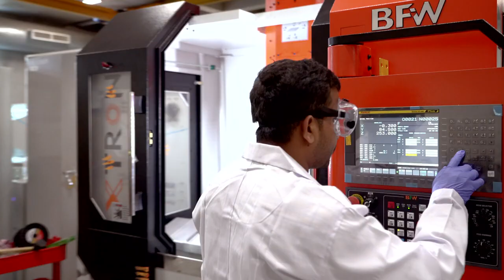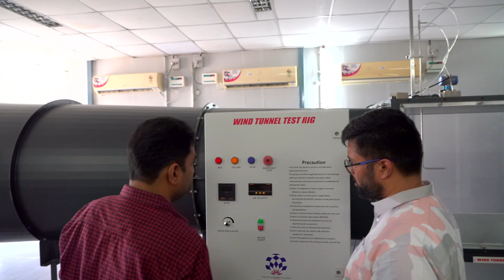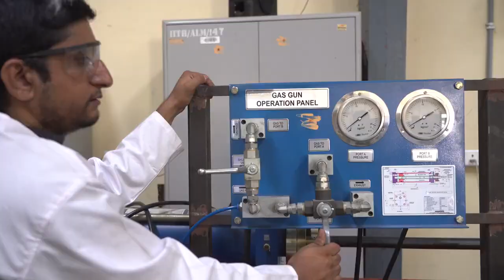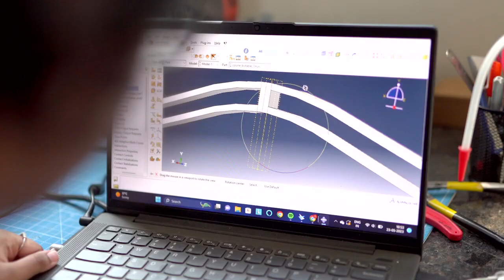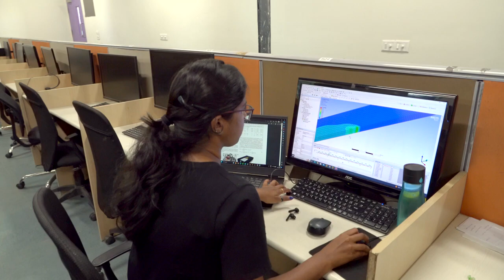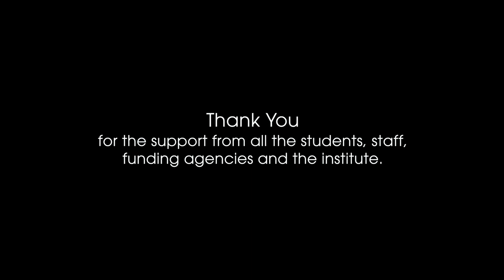🚀 Introducing the Marvels of Mechanical & Aerospace Engineering IITHyderabad! 🔧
🤩We're thrilled to present our latest cinematic masterpiece, showcasing the captivating world of Mechanical & Aerospace Engineering IITH.

Buckle up and get ready to embark on a journey filled with innovation, groundbreaking research, and unlimited possibilities! 🎬

🔧 Unleashing the Power of Mechanical Engineering:
Step into a realm where ideas take shape and dreams become a reality. Our mechanical engineering program is a hub of creativity and ingenuity. Witness the birth of cutting-edge technologies, from advanced manufacturing 3D to sustainable solutions. With state-of-the-art labs, experienced faculty, and a vibrant community, we're empowering the next generation of problem solvers and inventors. 🛠️

✈️ Soaring into the Skies with Aerospace Engineering:
Prepare for takeoff as we dive into the thrilling world of aerospace engineering. We believe the sky is not the limit, but only the beginning! Our aerospace program blends theoretical knowledge with hands-on experiences, pushing boundaries and exploring the unknown. From designing futuristic aircraft to unraveling the mysteries of space travel, we're shaping the future of aviation and space exploration. 🌌

🔬 Research Beyond Imagination:
Get a glimpse of the remarkable research being conducted at IIT Hyderabad. Our faculty and students are actively pushing the boundaries of knowledge, tackling global challenges head-on. Witness groundbreaking discoveries in materials science, fluid dynamics, propulsion systems, and more. With state-of-the-art facilities and a collaborative environment, our research is poised to transform industries and make a lasting impact. 💡

🎓 Join the Next Generation of Innovators:
Are you ready to embark on an extraordinary journey? Come be a part of IIT Hyderabad's Mechanical and Aerospace Engineering program and become a driving force of change. Unlock your potential, collaborate with brilliant minds, and shape a brighter future.

Together, let's redefine what's possible in the world of engineering! 🌟

Tag your friends who are passionate about engineering, and let's inspire a new generation of problem solvers! 💪✨